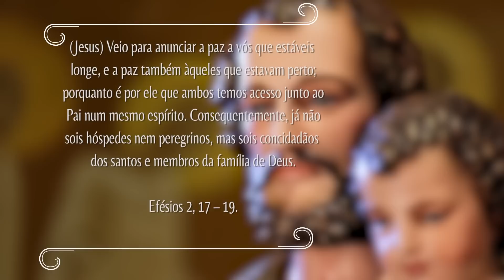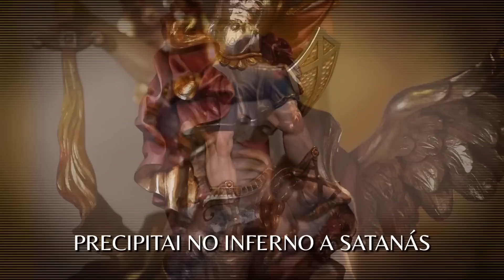Novena dos Filhos e Filhas de São José - 09/10/2022